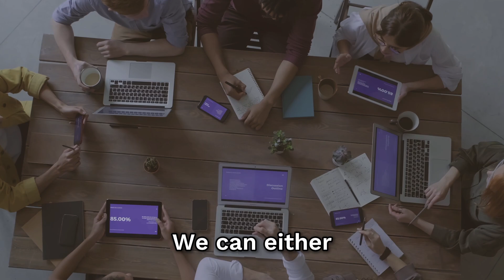Unlock Leadership Potential: Using Disc Theory To Build Stronger, More Self-Aware Teams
Robin Huling, Founder of Warner Communication, joins the AmiSights Podcast to dive into DISC theory and how it shapes team dynamics.

In this episode, Robin shares how natural behavior styles emerge in times of conflict and why recognizing both strengths and blind spots is crucial for effective leadership. 🎙️

Many leaders excel in their field, but team-building requires a different set of skills.

Tune in to learn how trust, accountability, and DISC mastery can unlock your team’s potential!